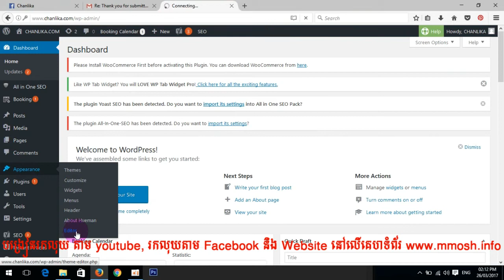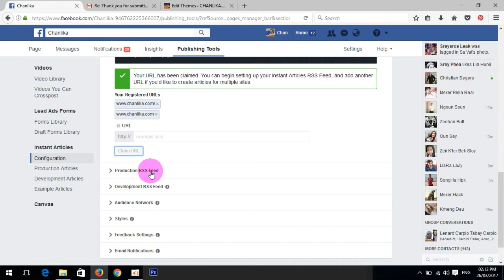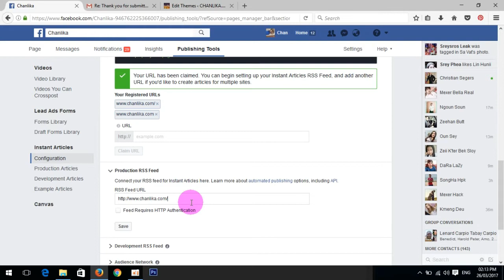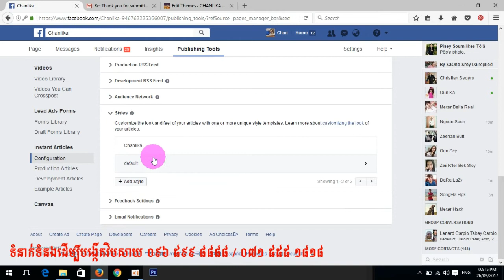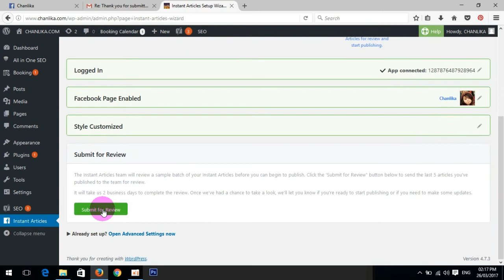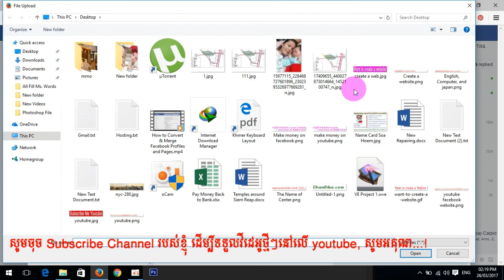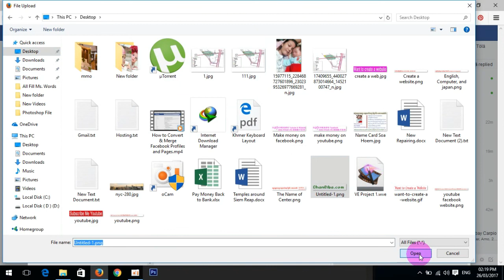Make Money With Facebook Page| Contact Your Site With Facebook Instant Lesson 4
Here Friends ... This is the key that you search for. All The key will show you how to successfully to make money with facebook instant
Make Money With Facebook Page| Installation Plugin Instant Articles Lesson 1
Make Money With Facebook Page| Create App ID on Facebook Lesson 2
Make Money With Facebook Page| Create Style on Publish Tool on Facebook Page Lesson 3
Make Money With Facebook Page| Submit for Review With Instant Lesson 5
Make Money With Facebook Page | Display Adds Placement Lesson 6
Make Money With Facebook Page | Apply to Facebook instant articles and fill tax pay out Lesson 7